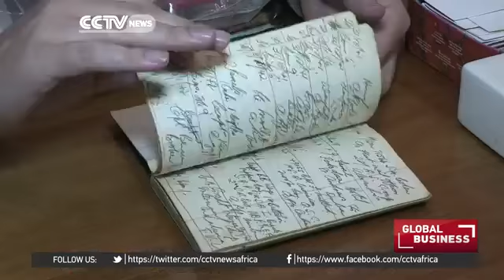21503 economics handel CCTV Afrique Tobacco store in Cape Town boasts 223 years in existence